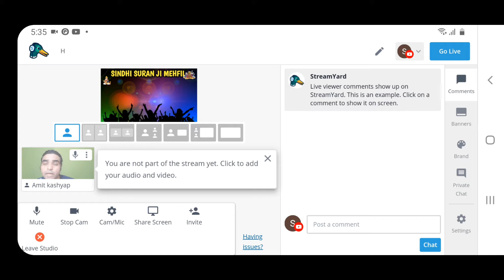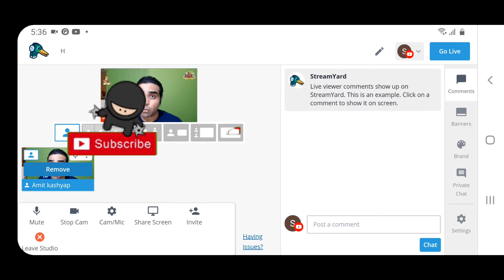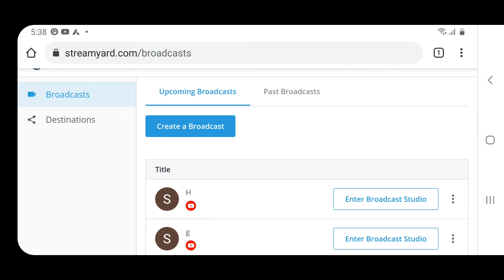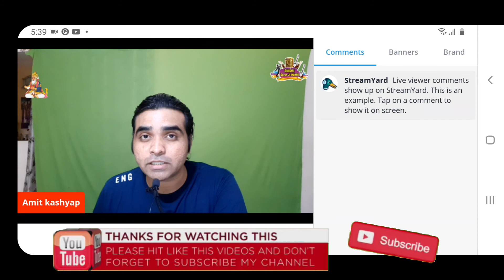Create Green Screen Effect in Streamyard from Mobile Phone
Products Used in Making The Video :
Purchase Link Samsung M30 :